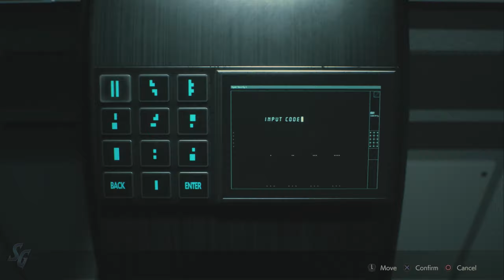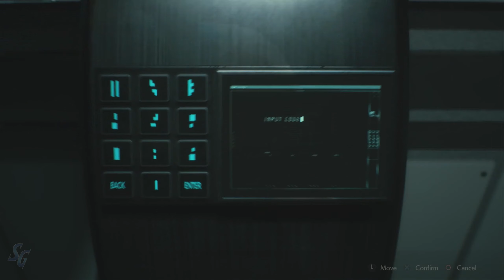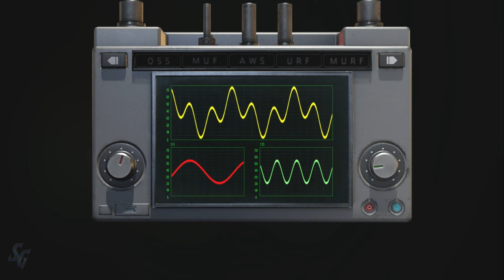Resident Evil 2 Remake - Claire 2nd (1st time playing) - Part 9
Thanks for stopping by!

Part of a nutritious breakfast!

"Resident Evil 2 is a 2019 survival horror game developed and published by Capcom. A remake of the 1998 game Resident Evil 2. Players control rookie police officer Leon S. Kennedy and college student Claire Redfield as they attempt to escape Raccoon City during a viral outbreak that transforms the citizens into zombies and other creatures.

On the night of September 29, 1998 two months after the events of Resident Evil, rookie police officer Leon S. Kennedy makes his way toward Raccoon City to start his first shift at the police department. At a gas station on the city outskirts, he meets Claire Redfield who is looking for her missing brother. The gas station is overrun by zombies, as well as the rest of Raccoon City after a strain of the T-virus was carried into the city water supply. The two reach the Raccoon City Police Department but are separated when a truck driver crashes his vehicle." ~Wikipedia.org